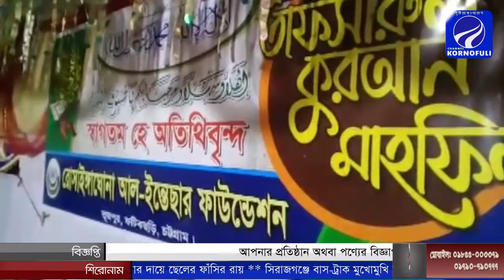ফটিকছড়ি ভুজপুরে আল-ইন্তেসার ফাউন্ডেশনের উদ্যোগে ৯তম তাফসীরুল কোরআন মাহফিল সম্পন্ন